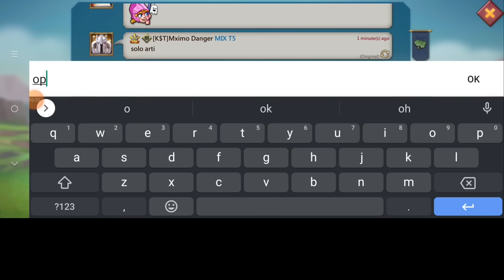TITAN SOLOTRAP IN TROUBLE? ! - DAMO SOLOTRAP CAUGHT IN AN 11K FURY! - Lords Mobile